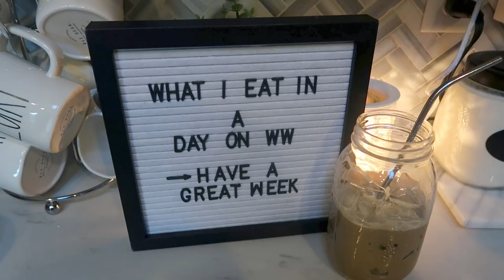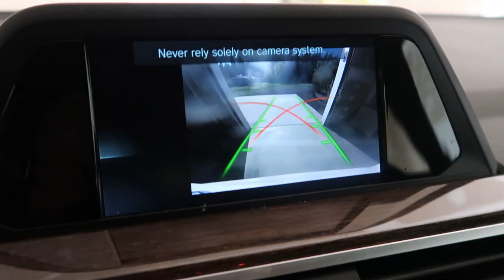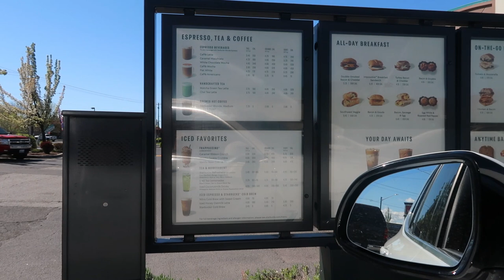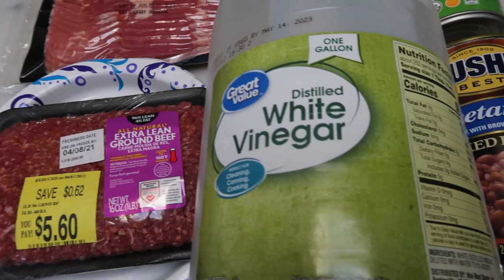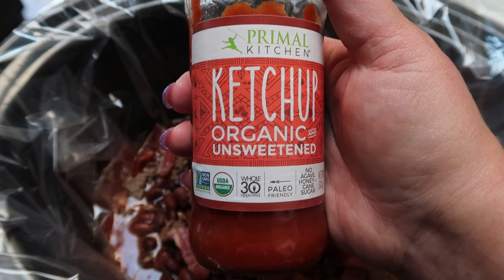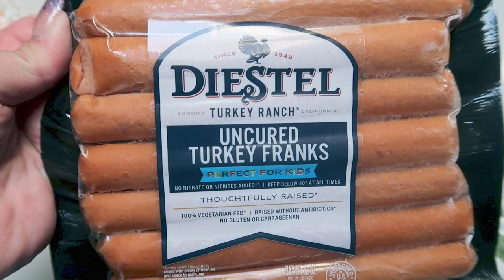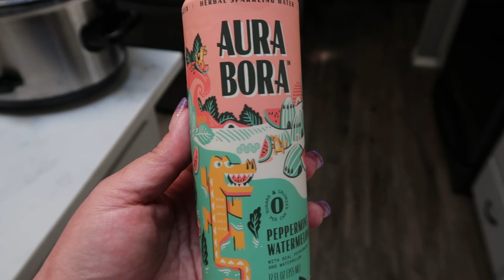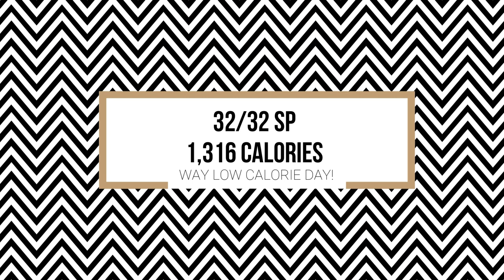WHAT I EAT IN A DAY ON WW TO LOSE WEIGHT - CALORIE DEFICIT - CROCKPOT BAKED BEANS - WEIGHT WATCHERS!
HAPP WEDNESDAY! I am so excited to share another what I eat in day on WW in a calorie deficit!  I have a delicious WW recipe in the crockpot! Enjoy! XO

🎉NUTRITION CHANNEL!!! 🎉

130 calorie healthy snack packs | 4 Smart Points | 8-9g protein | low sugar | gluten free | non-GMO | kosher

Code- jennswwjourney

Code- jennswwjourney

💌HAPPY MAIL!!!💌
Jenn Clayton